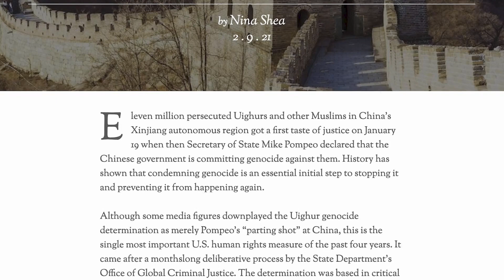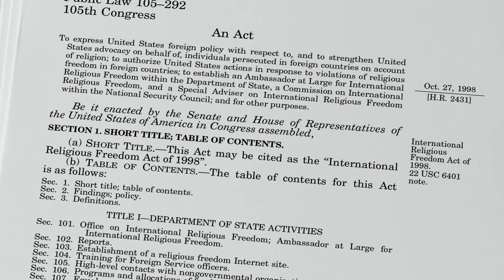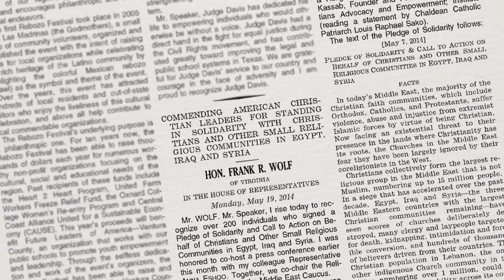Nina Shea BLI Award Recipient - 2023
Mrs. Shea advocates on behalf of a broad range of persecuted religious minorities around the world. For such work, she was honored by the Ahmadiyya Muslim Community USA with the Community’s inaugural “Ahmadiyya Muslim Humanitarian Award.”

Nina Shea is the sixth recipient of the Benedict Leadership Award and has been a human rights lawyer for over 30 years. She works extensively for the advancement of individual religious freedom and other human rights in US foreign policy.